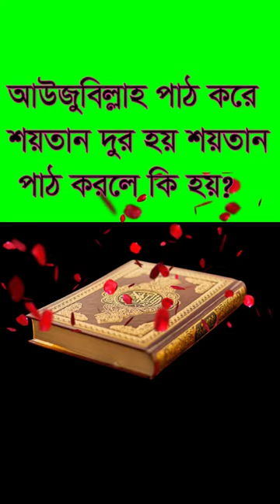আউজুবিল্লাহ পাঠ করে শয়তান দুর aojobillah pat kore soytan dor hoy soytan